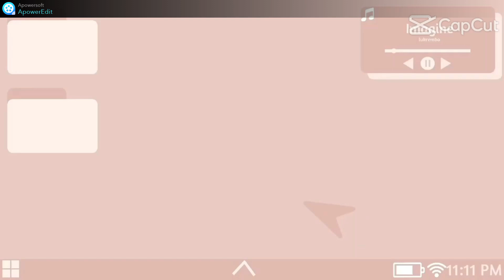se você coloca o travesseiro no sol pare agora